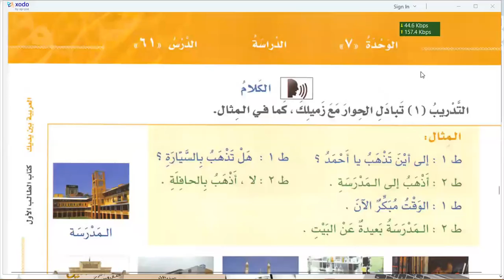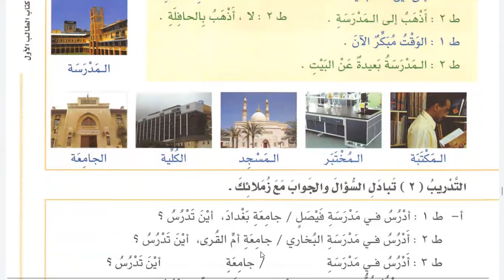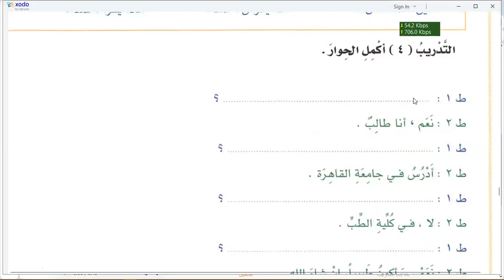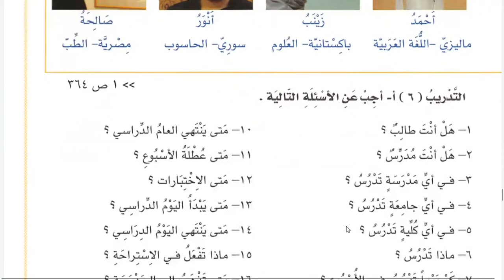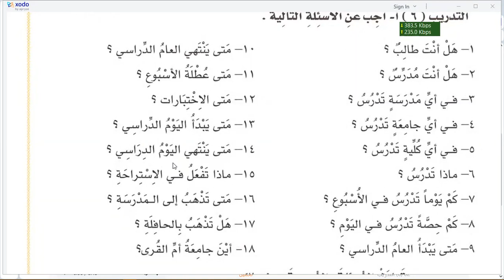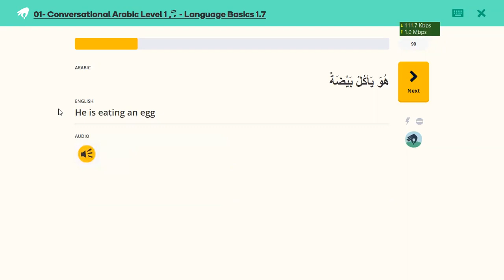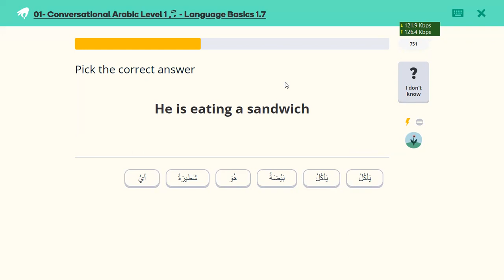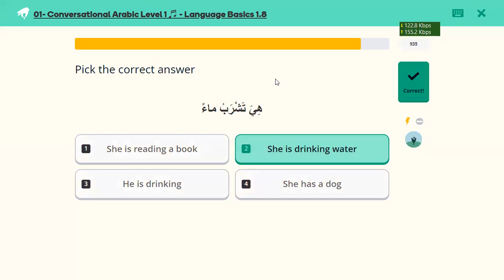Learn Arabic | Day 54 | العربية بين يديك كتاب الطالب ١ الجزء ١ | Chapter 62